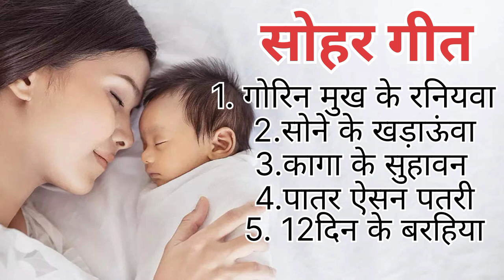सोहर गीत 👶👶 || (Full Audio jukebox 5)-एक से बढ़कर एक सोहर गीत